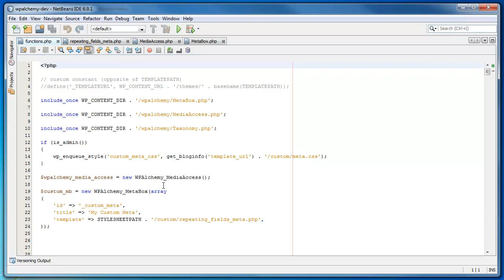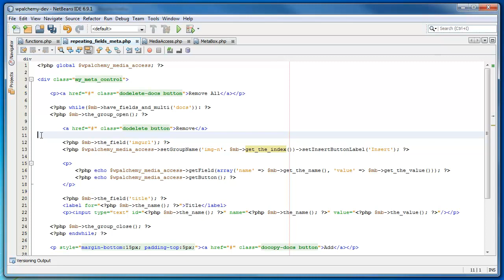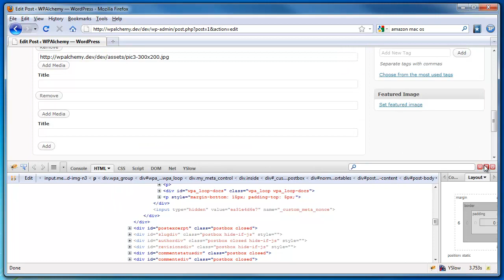Using WPAlchemy MediaAccess with MetaBox Repeating Fields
Learn how to use the WPAlchemy MediaAccess class with the Repeating Fields functionality of the WPAlchemy MetaBox class.